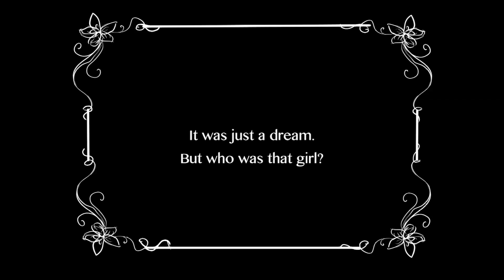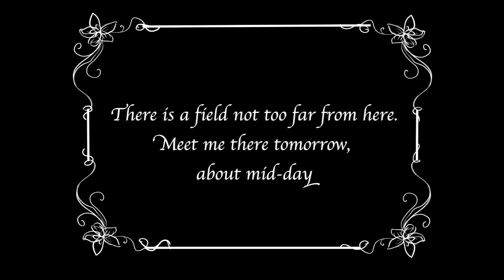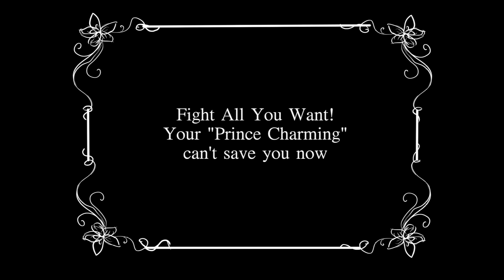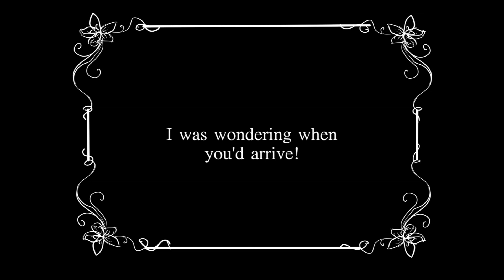Where Are You Now?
A short silent film, inspired by a song of the same title made by Lindsey Taylor. There are flaws in this film, but some shots were taken 6 months later than others. This is the 1st in what I hope to be more projects in the style of early film.